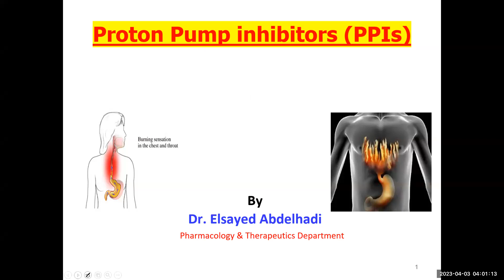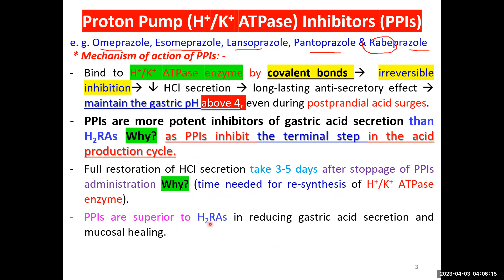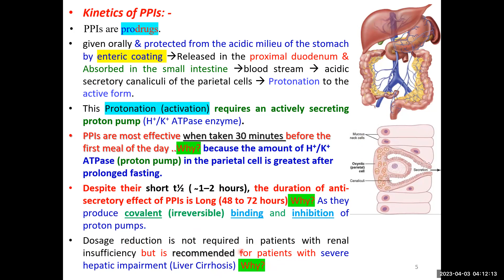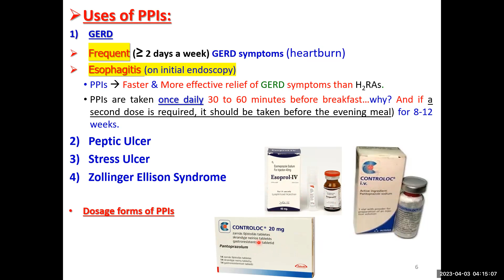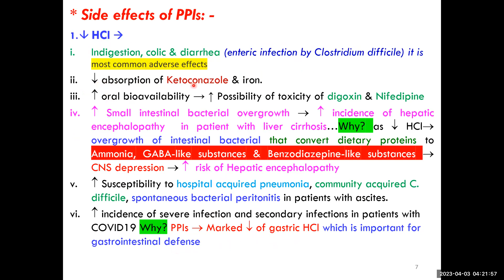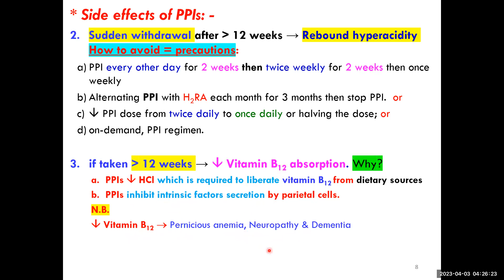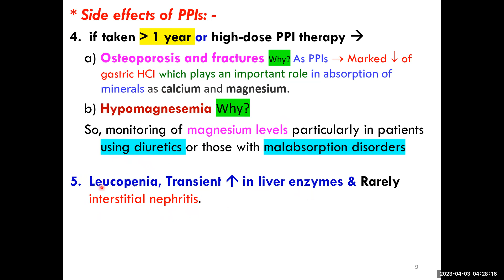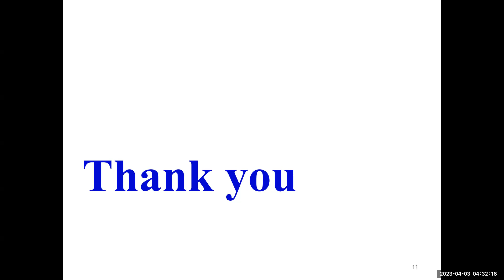Proton Pump Inhibitors (PPIs) _ Dr. Elsayed Abdelhadi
Proton Pump Inhibitors (PPIs). Omeprazole, Esomeprazole, Lansoprazole, Pantoprazole and Rabeprazole. H+/K+ ATPase enzyme irreversible inhibition.  Protonation (activation) of PPIs requires an actively secreting proton pump (H+/K+ ATPase enzyme). GERD, Peptic ulcer, Stress ulcer, and Zollinger-Ellison Syndrome. intestinal bacterial overgrowth. Increased susceptibility to hospital-acquired pneumonia, community-acquired C. difficile, and spontaneous bacterial peritonitis in patients with ascites taking PPIs. Osteoprosis and hypomagnesemia. Vitamin B12 deficiency. Drug interaction
( PPIs and  Clopidogrel). Pantoprazole or rabeprazole are preferred in patients taking Clopidogrel.